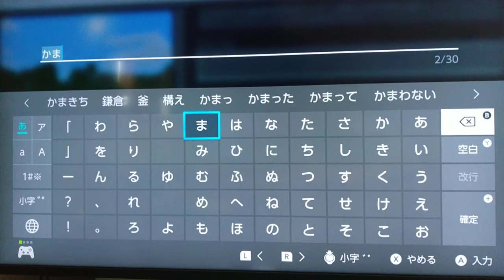かまクラワールド パート１ はじめの家作り!